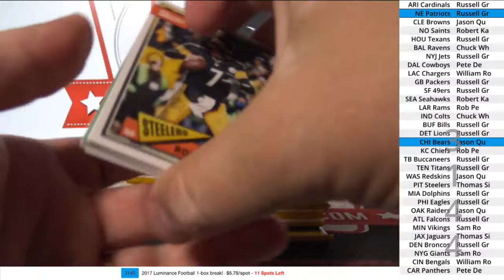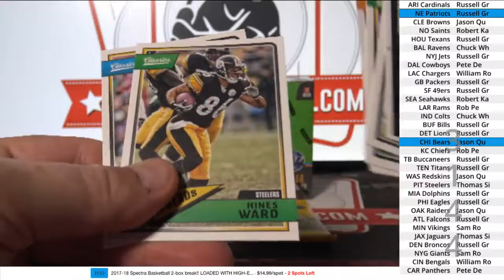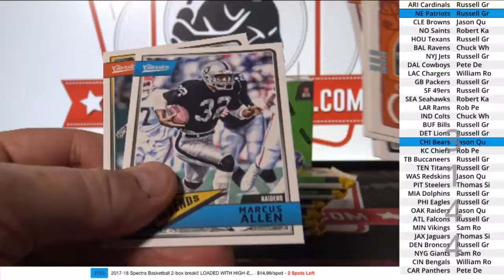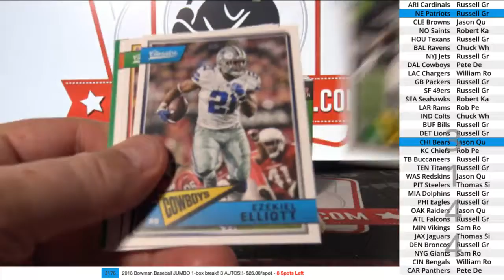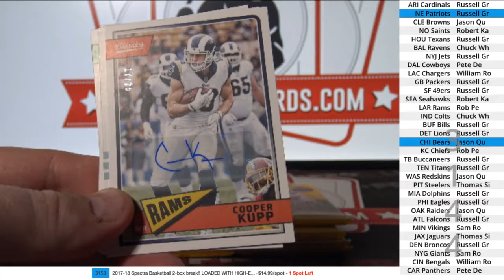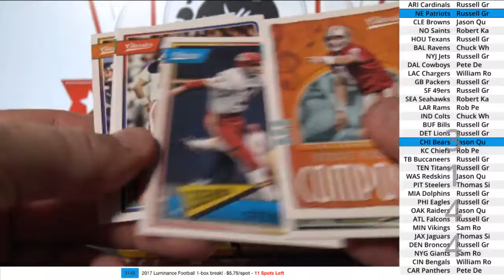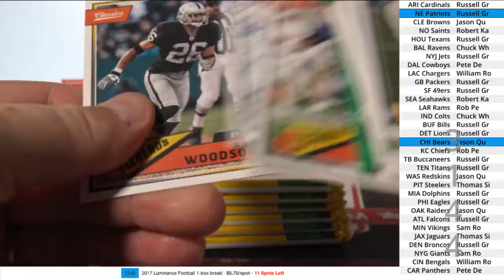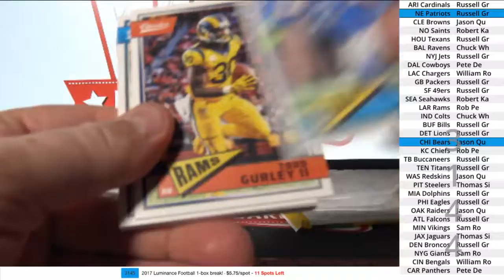(Break ID: 3144) 2018 Classics Football 2-box break!